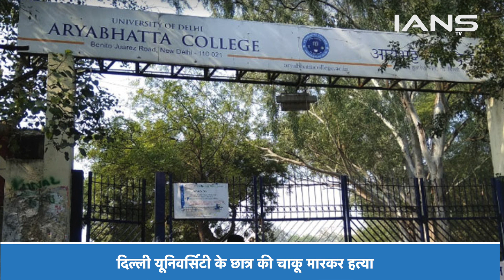DU के छात्र Nikhil chauhan की हत्या में Police ने दो आरोपियों को गिरफ्तार किया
दिल्ली यूनिवर्सिटी के साउथ कैंपस में 18 जून को आर्यभट्ट कालेज के सामने एक छात्र निखिल चौहान की चाकू मारकर हत्या कर दी गई थी...इस मामले में पुलिस ने दो लोगों को गिरफ्तार किया है...दिल्ली पुलिस के मुताबिक शुरुआती जांच में छात्रों के बीच मारपीट की बात सामने आई है. पुलिस ने बताया कि आरोपियों की पहचान बिंदापुर इलाका निवासी राहुल और जनकपुरी निवासी हारून के रूप में की गई है..

Two people have been arrested in connection with the murder of a student at South Campus, University of Delhi which took place on Sunday. A first-year student of Delhi University was allegedly stabbed to death on Sunday outside Aryabhatta College in the South Campus after he objected to a fellow student harassing his girlfriend.